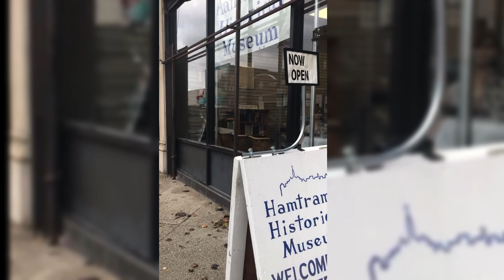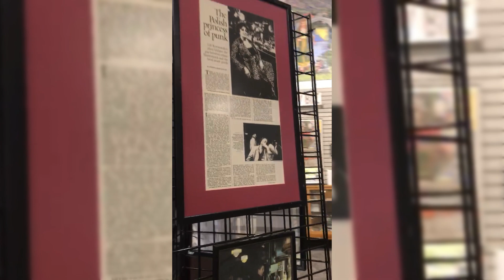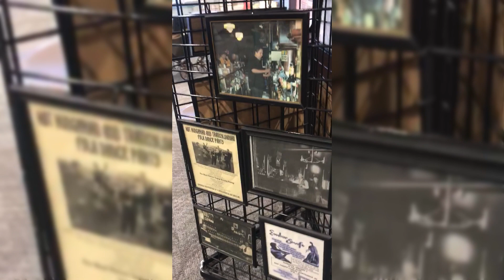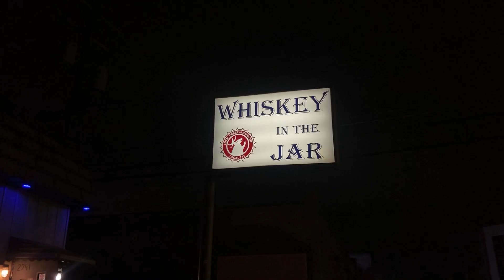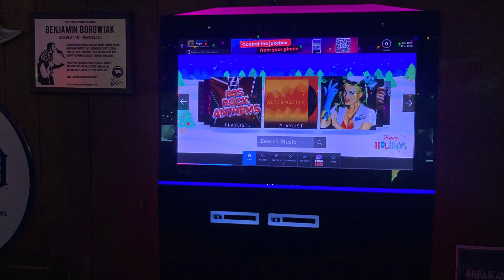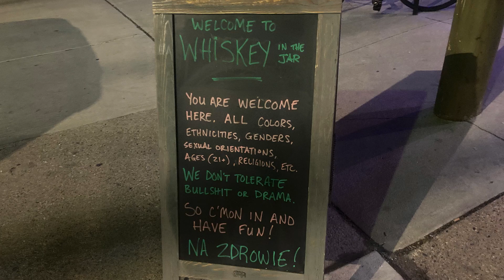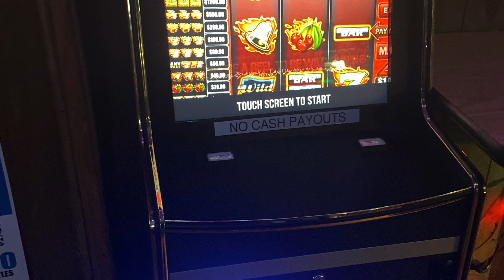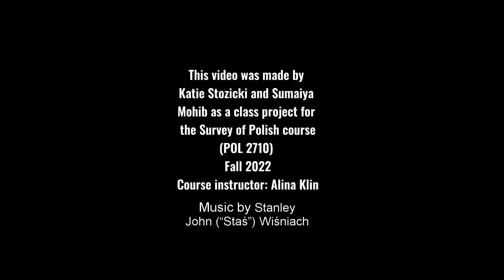Whiskey In The Jar: the Story of a Hamtramck Bar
This video was made by Katherine Stozicki and Sumaiya Mohib as a project  for the Honors section of Polish 2710, Survey of Polish Culture course, in the fall 2022 at WSU, Detroit.